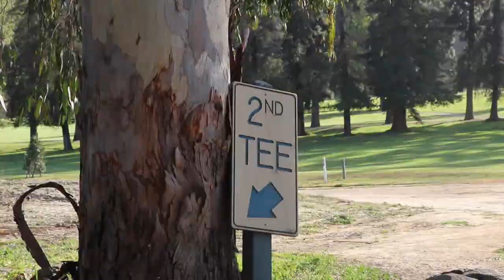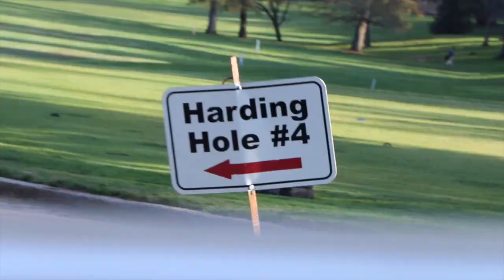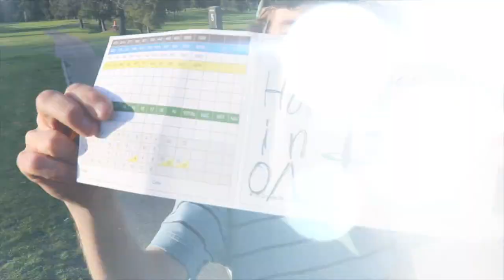Golf - Logan Kane Nonet feat. Katisse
pls enjoy, "Golf" by the Logan Kane Nonet.
from the new record Nope,science out everywhere March 24, 2020! order the cd today!
LYRICS by Katisse
VIDEO by Austin Majors-Setmajer
Oh look there’s a park i can tell by the open space and the stark placement of trees and grass gonna take my dogs and have a picnic don’t mean to nitpick but that’s actually a golf course so the truth is it’s a waste of space and useless. They hit around little white balls while people sleep on the street come nightfall and can’t compete with a tight wallet white people and their Wall Street peccadillos and our fellow men and women fall asleep on concrete pillows and to keep it green we need to water the hell out of it they’re so proud of it so many don’t have access to clean water and salivate i now admit when i see a man with his set of clubs i wanna go Nicholson on him not Nicholas with a hole in one my nine iron will cause you damage if i was to sit on a blanket and eat a sandwich would it cause a panic you think you own the planet I understand it’s peaceful but so is a hike in the mountains acres in the hundreds of thousands so lets put up houses on the 18 holes so the next time you glance at a putting green it’s not what it seems what is greed when we’re stuck in these dreams of white privilege what’s up with Augusta if you must a seen a shelter and see how far these people are from golfing starved and coughing appalled with the nonstop vaulting of the undeserving coopting gods green pastures see the homeless woman as you’re driving past her and pretend not to notice that her bed for the night is pavement and her home a cardboard box but you don’t have time cuz you’re headed to the back 9 ~

the Logan Kane Nonet is:
Logan Kane – Bass, Cello, & Compositions
David Binney – Alto & Soprano Saxophones
Katisse Buckingham – Flute & Vocals
Dan Rosenboom – Trumpet & Cornet
Jon Hatamiya – Trombone
Henry Solomon – Baritone Saxophone & Bass Clarinet
Megan Shung – Violin
Luca Mendoza – Piano
Benjamin Ring – Drums

"Logan Kane, a rising-star bassist and composer in Los Angeles’s thriving jazz scene, releases the debut album of his dynamic nonet, NOPE,SCIENCE on Orenda Records, featuring free jazz heavyweights, David Binney, Dan Rosenboom and Katisse Buckingham alongside with staggering new talent. At just 23 years old, Logan Kane is an award-winning soloist, who has studied with Ambrose Akinmusire, Peter Erskine, and composer Vince Mendoza. He is impossible to classify, equally comfortable on upright bass in the jazz world and bass guitar in the punk world (with punk-funk outfit, Thumpasaurus). As a composer, he draws heavily off his jazz and classical chops, but casts a wide atmospheric, alternative shadow with elements of math rock and contemporary classical. NOPE,SCIENCE presents a new and genuine vision, fueled by the excitement of the current Los Angeles renaissance, and introduces an enigmatic and innovative compositional voice to the international jazz community."

Produced by Logan Kane
ORENDA RECORDS 0075